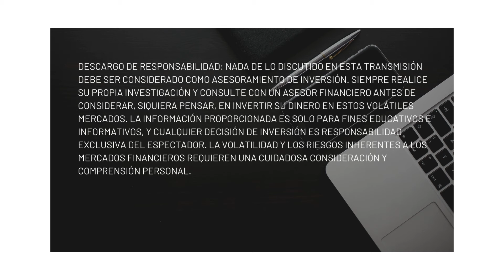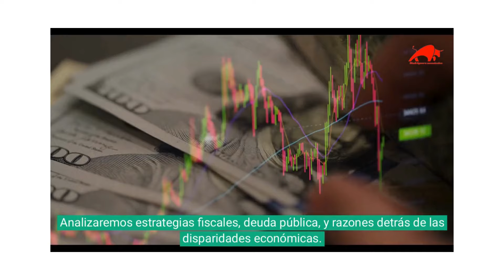Teaser adelanto del directo con Daniel Lacalle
Ventajas de Doo Prime por ser seguidor de nuestro canal

Canal divulgativo sobre macro, fontanería monetaria,... Con  tertulias y entrevistas con invitados de calidad y profesionales importantes en el mundo de las finanzas y economía.

Muchas gracias

Descargo de responsabilidad: Nada de lo discutido en esta transmisión debe ser considerado como asesoramiento de inversión. Siempre realice su propia investigación y consulte con un asesor financiero antes de considerar, siquiera pensar, en invertir su dinero en estos volátiles mercados. La información proporcionada es solo para fines educativos e informativos, y cualquier decisión de inversión es responsabilidad exclusiva del espectador. La volatilidad y los riesgos inherentes a los mercados financieros requieren una cuidadosa consideración y comprensión personal